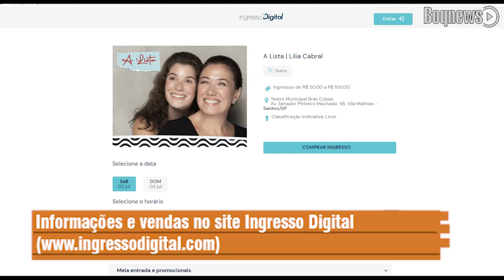Agenda cultural: Confira a programação dos teatros de Santos